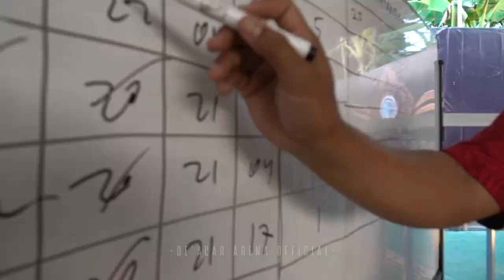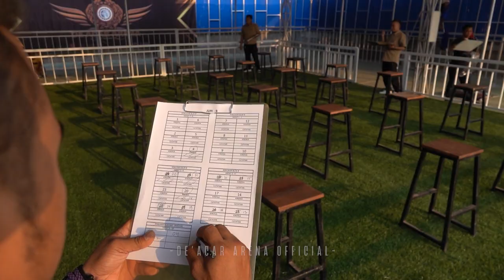BARU❗DE' ACAR ARENA❗MEGAH & MEWAH❗SEMPURNAKAN AJUAN TERBUKA DENGAN BERLAPIS❗❗❗